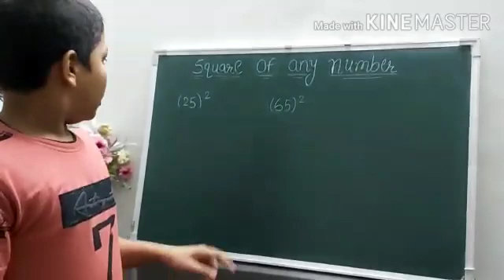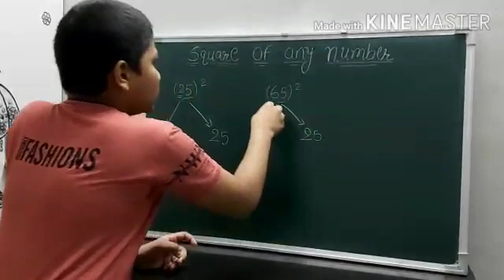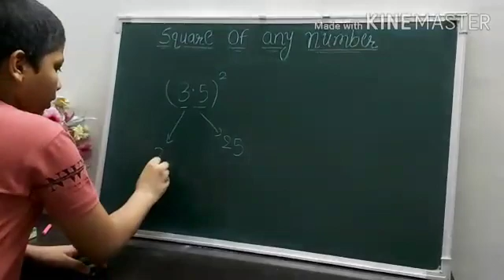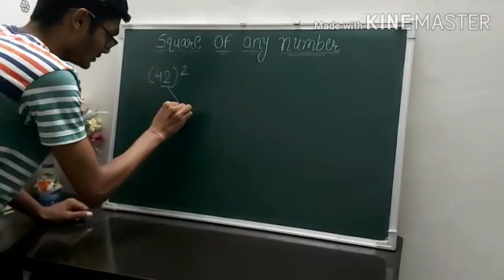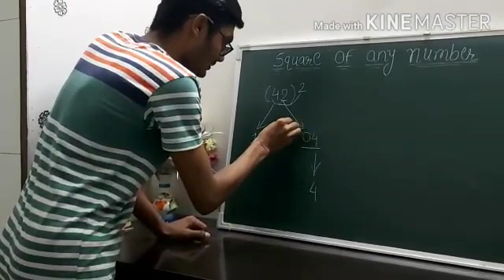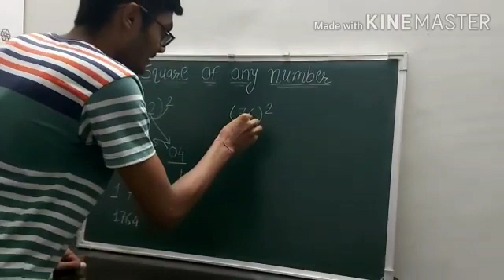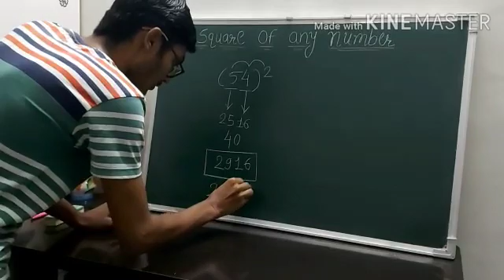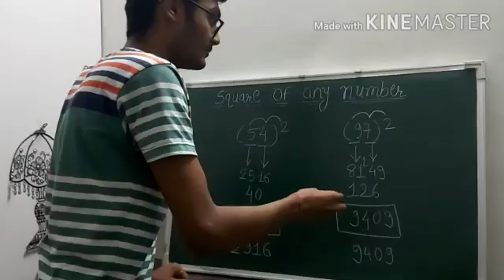Easy method to find Square of any Number I Vedic Maths tricks I Square tricks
only 2 steps to find square of any number

Our previous video link is given below